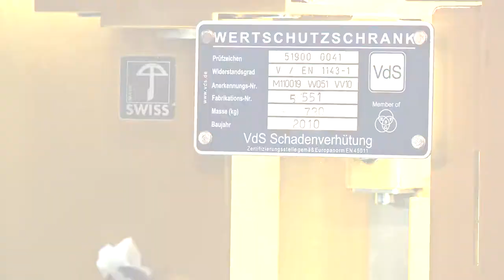WALDIS Tresore AG - Trailer DE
90% aller Tresore werden von den Einbrechern geknackt. Davon werden fast die Hälfte der Wertschutzbehältnisse abtransportiert und in Ruhe irgendwo geöffnet. WALDIS Tresore werden seit über 30 Jahren in der Schweiz entwickelt und produziert und gehören zu den sichersten Tresoren.